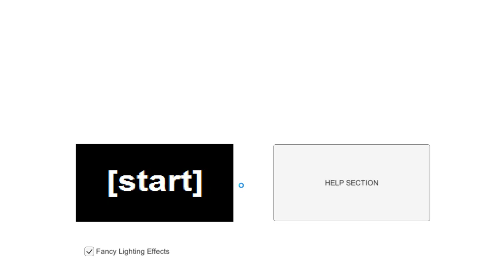Sannys Comically Random Place 2 Devlog Video 1 : wait it exists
yep, a sequel, gamepage coming whenever i feel like it.